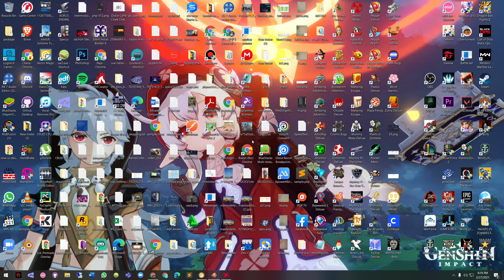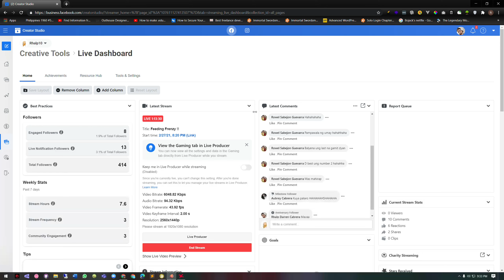Feeding Frenzy Stream Speed Run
[Information]
Stream Date: Feb. 27, 2021

[PC Specs]
CPU:  Intel Core i3-8350K  @ 4.00GHz
RAM:  Corsair Vengeance RGB Pro 16 GB DDR4-3200
Motherboard:  Gigabyte B360 AORUS GAMING 3
Monitor: ASUS VL249HE (2560x1440@75Hz)
GPU:  Gigabyte Radeon RX 570 4 GB
Keyboard: Rakk Illuminated Gaming Keyboard V2 (Membrane Keys)